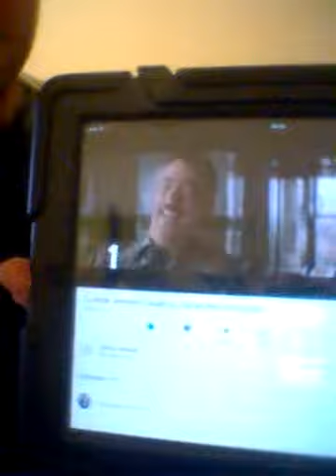Me, making myself look like a tit! 😝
Yeah, I'm a foul mouth, deal with it! XP

Here's the trombone version